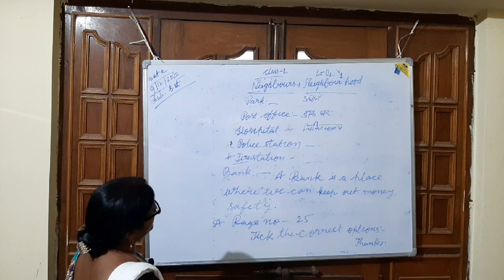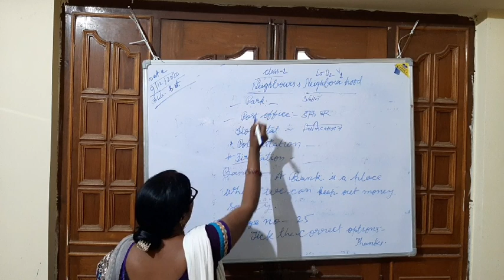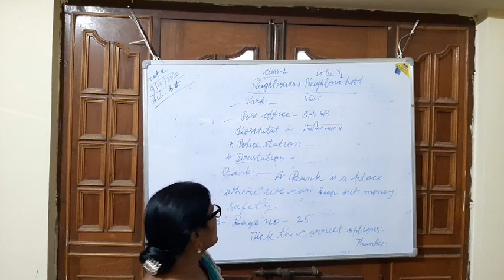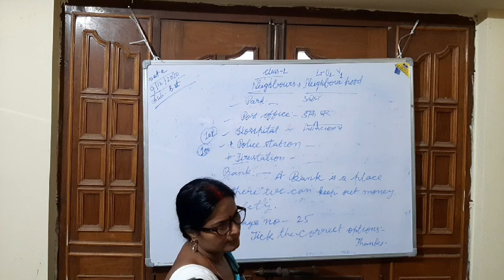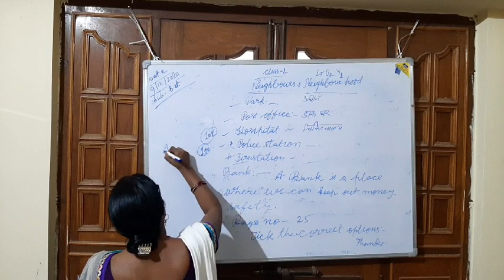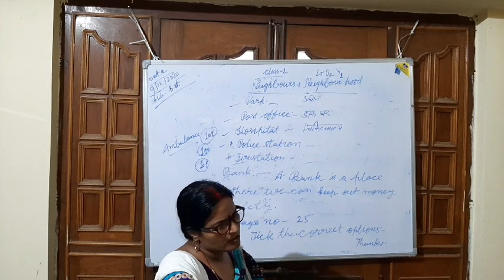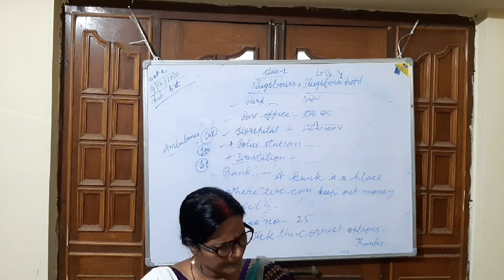NATH ONLINE CLASSES/CL1/S.SCI/L5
NOC/CL1/S.SCI/L5/BINDU MAM/09:12:20